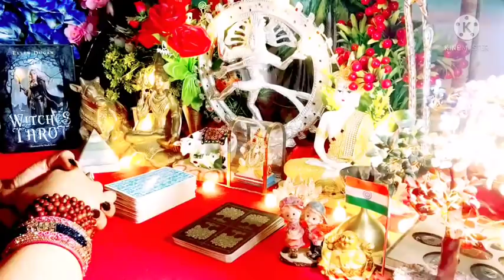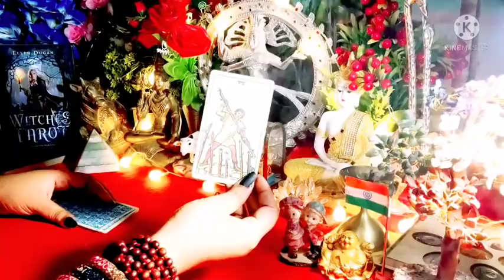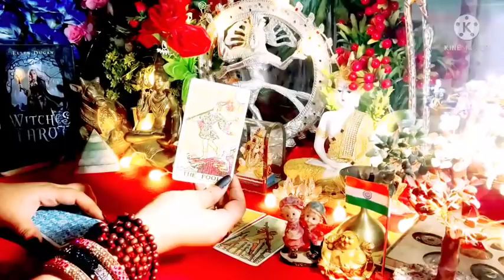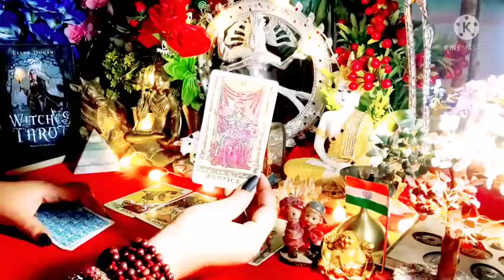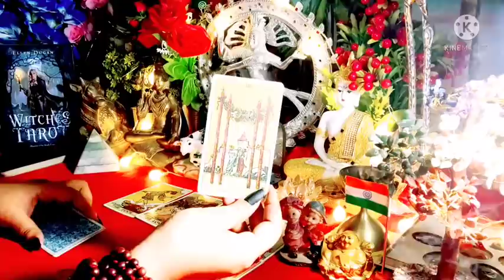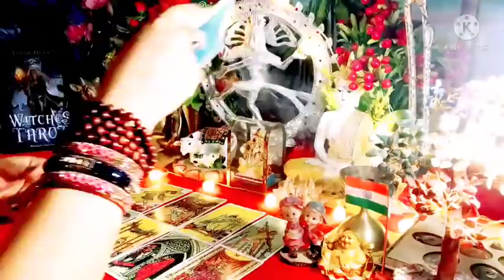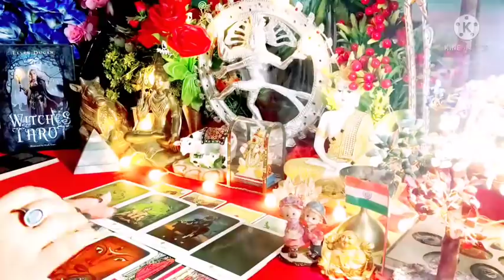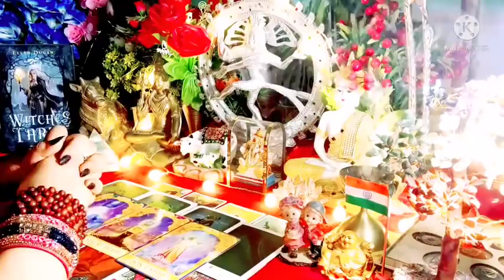😳😱UNEXPECTED NEWS😱😳 ऐसा क्या होगा आने वाले हफ़्ते में जो आपने सोचा भी नहीं होगा ❤🌈 Timeless